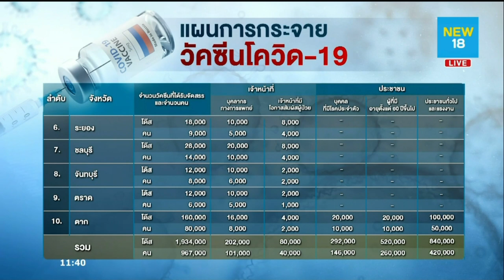เปิดแผน 10 จว. ฉีดวัคซีน 2 ล้านโดสแรก | NEW 18